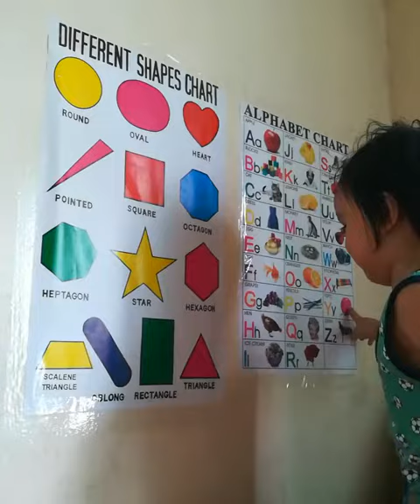my baby Erin 18mos old .